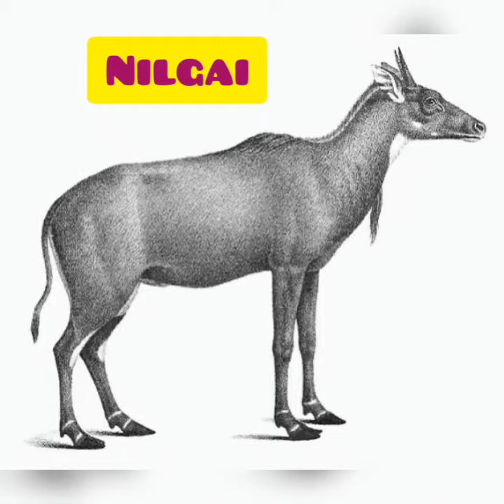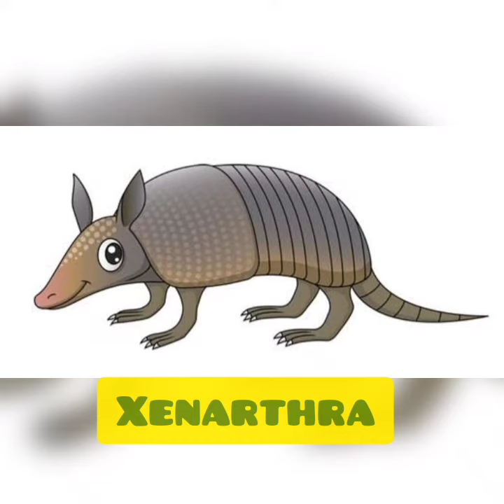Alphabetically A to Z Animal names | Learn ABC